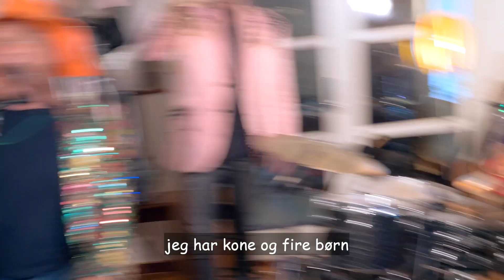Knapfabrik I Syng med Sigurd I Sigurd Barrett